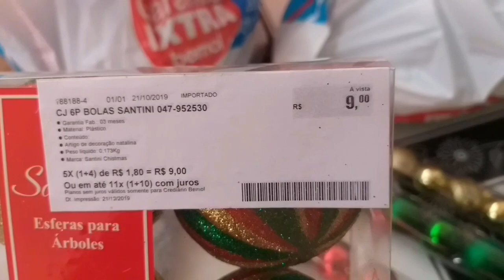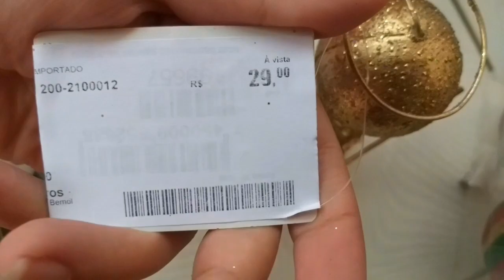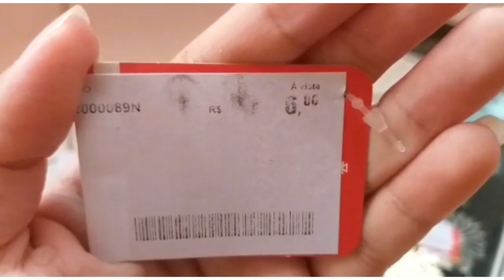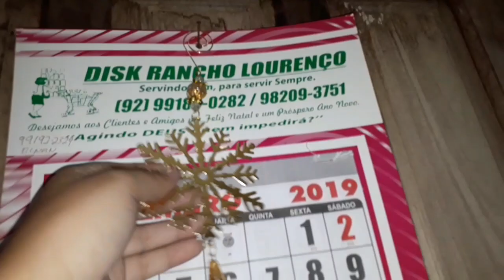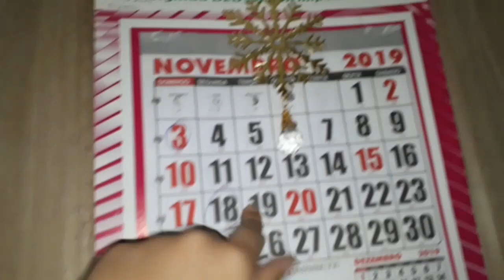Decorando a casa para o Natal - Annie Guedez